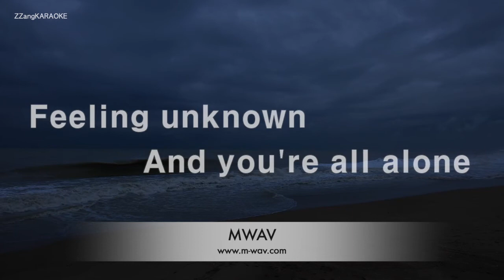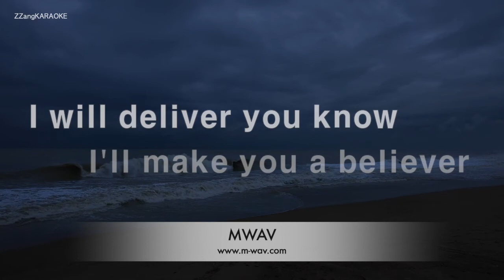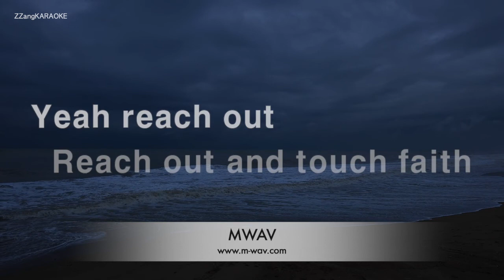Marilyn Manson-Personal Jesus (Melody) [ZZang KARAOKE]